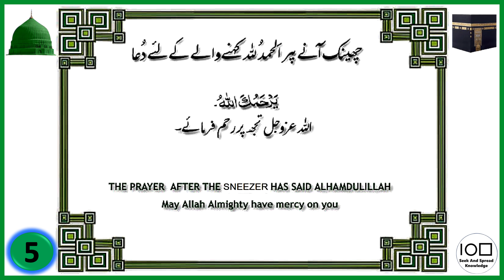The Prayer After Sneezer Has Said Alhamdulillah